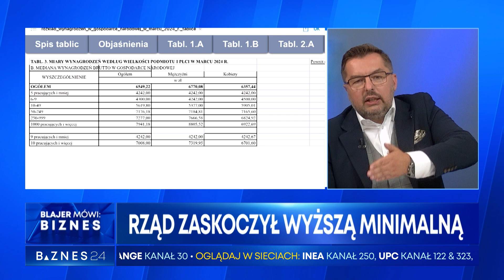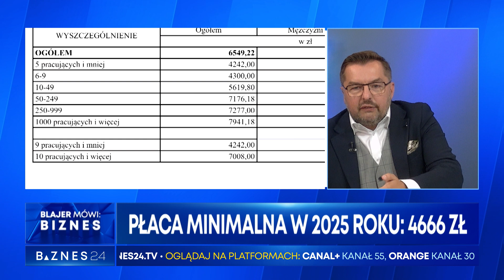Minimalna pensja zaboli przedsiębiorców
Minimalne wynagrodzenie w 2025 roku wyniesie 4666 zł brutto. To o 40 złotych więcej w porównaniu do tego na co rząd umawiał się z przedsiębiorcami podczas konsultacji społecznych